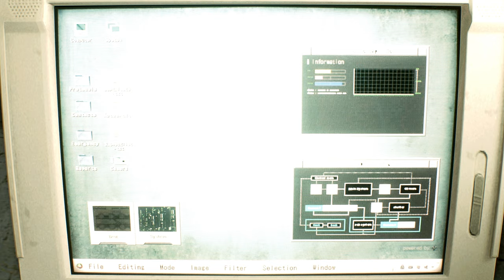Resident Evil 2 Remake mod Judy Hopps Part 1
Created by